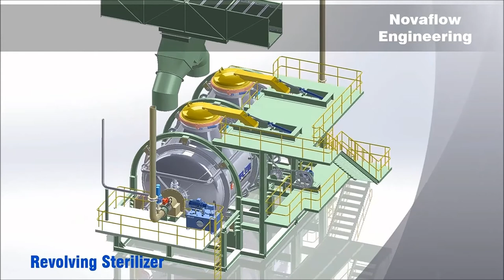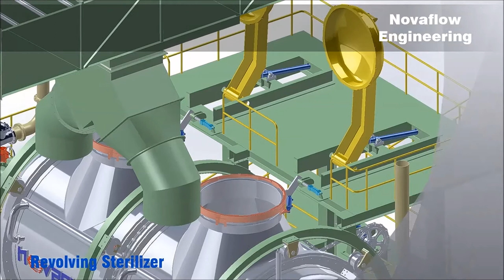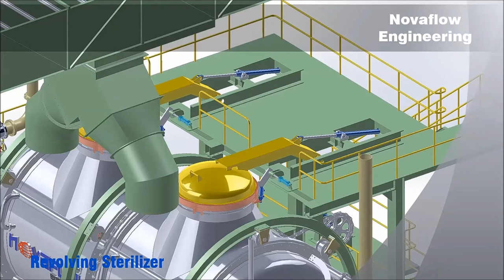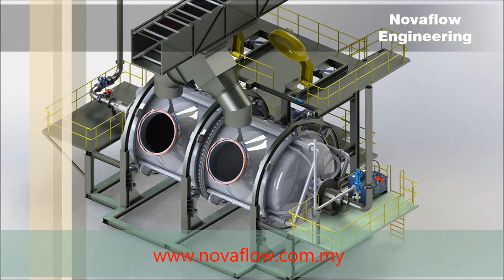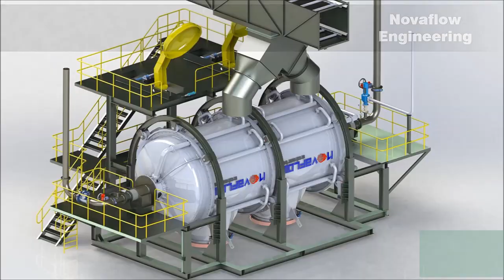Revolving Steriliser Animation